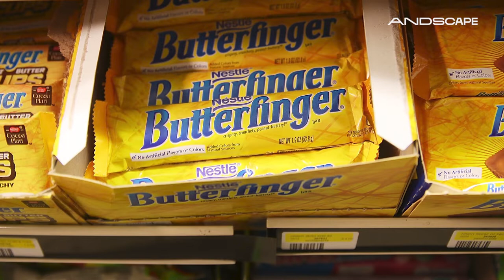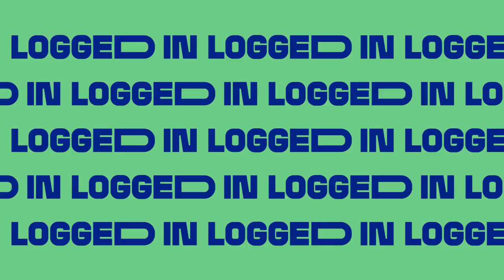‘Logged In’: ‘Ridiculousness’ co-host Steelo Brim talks new single and his journey to stardom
Sheila Matthews and Martenzie Johnson discuss Brim’s 2001 film debut in ‘Hardball’ and trending topics